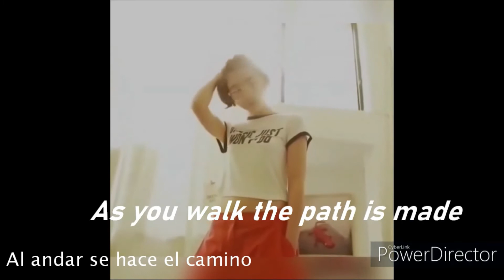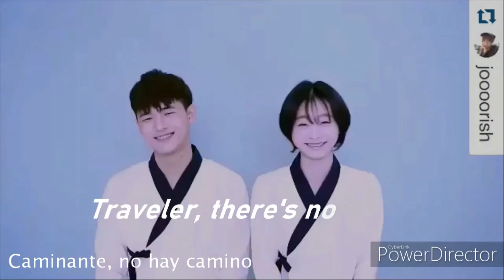APRIL 19th! Dami's 3-year debut anniversary MV: ROAD (Yuiko cover) [ENG/ESP lyrics, FMV 035]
Ok, so I was able to tweak the ending a bit, it's kind of a pre-The Witch release MV. I loosely translated into English the Antonio Machado poem.

Credits:

INSTAGRAM: @joorish, @road_yen, @haril_dami, @94kingdami
Movies & BTS: Marionette, The Witch, Two Person At Same Town S1 "clip" (impossible to watch for international viewers!)
Ad: 산학일체형도제학교 School